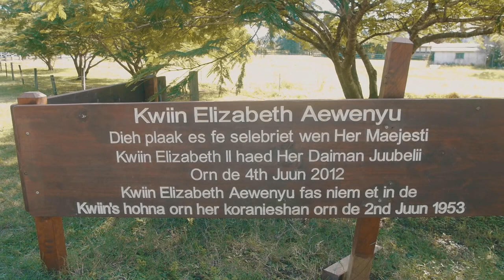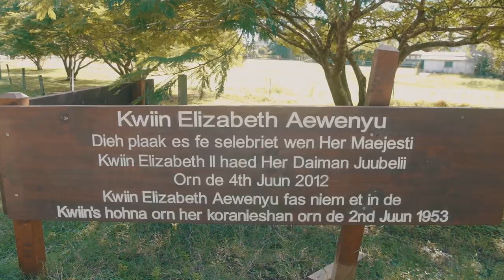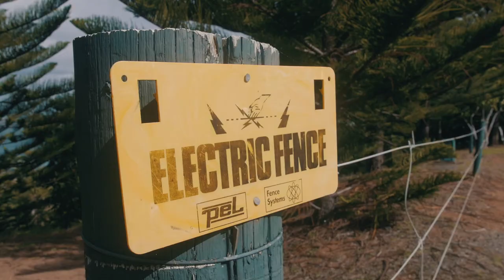Coral reef and sharks 15 minutes from my house!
Day out on Norfolk Island.

Music - 'Bucolia', 'Merlot', 'Bob Ross goes to Hollywood', 'Corn Honey' - all by Biroctratic